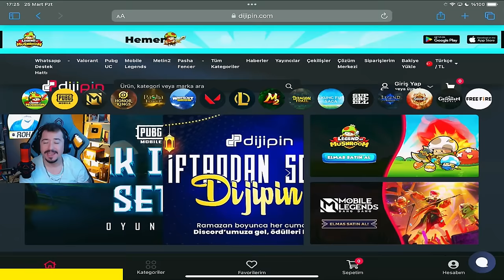SESİN HURDACILARA BENZİYOR DİYEN ADAMIN YANINDAKİ KIZI AYARLADIM - PUBG MOBİLE TROLL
Alışveriş yapmasanız da kayıt olun, çekiliş fırsatlarını kaçırmayın